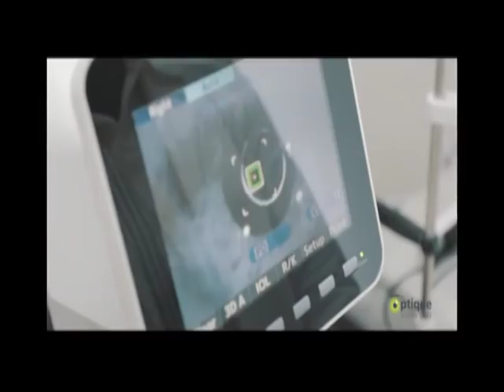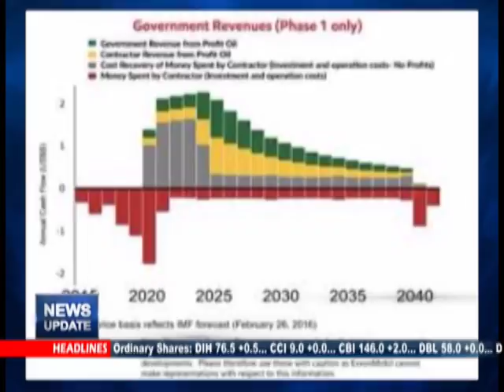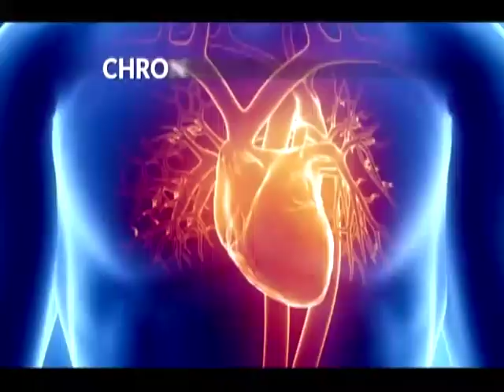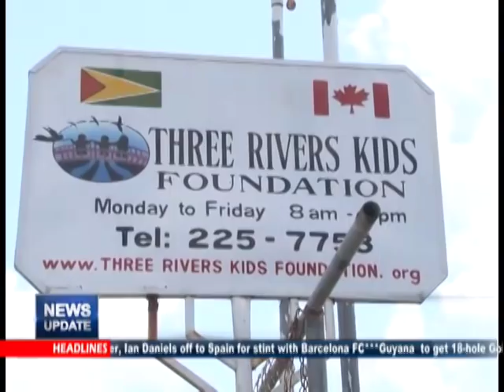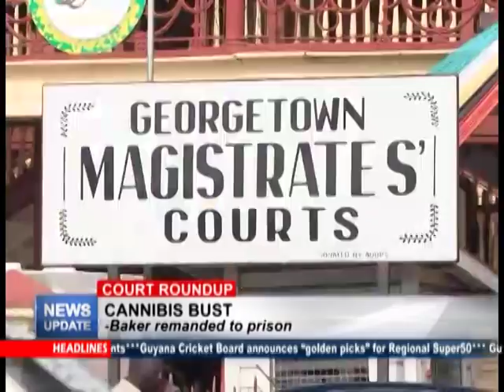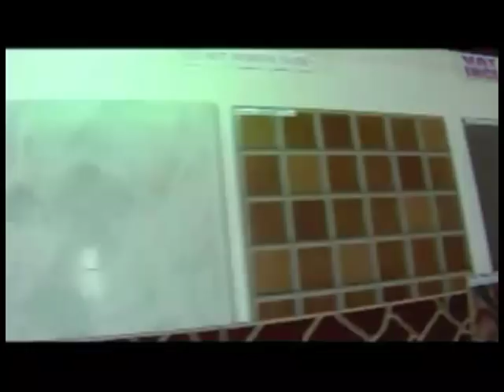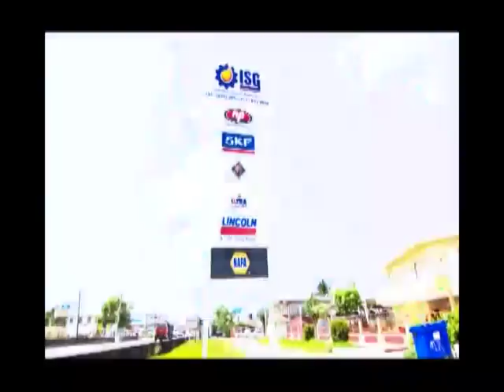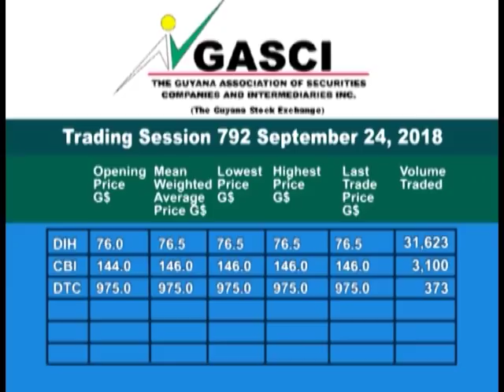MTV News Update 28th September 2018